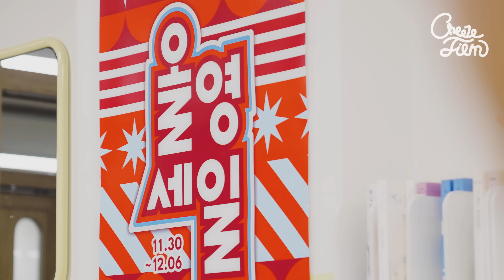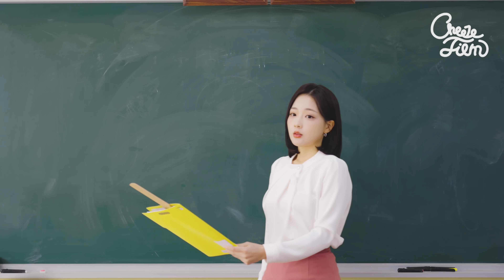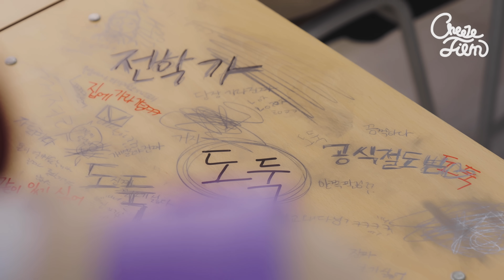예뻐졌다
🎄올해 마지막 올영세일! 🎄
- 기간 : 11/30 ~ 12/6
- 최대 70% 할인!

💫 오늘의 특가💫
🧡〈데이지크〉 섀도우팔레트 어워즈 한정기획(07 밀크라떼)
✔정상가 34,000원 오늘의 특가로 12/1(금) 행사 당일 공개

🧡〈정샘물〉 에센셜 스킨 누더 쿠션 어워즈 한정기획
(페어라이트/라이트 2종)
✔정상가 42,000원 오늘의 특가로 12/4(월) 행사 당일 공개

💯 100개 특가
🧡 〈더샘〉 커버 퍼펙션 트리플 팟 컨실러 2종 어워즈 한정기획
 ✔정상가 12,000원 100개 특가 10,830원

[EVENT]✨올영세일 X 치즈필름 구독자 댓글 이벤트 ✨
11/30(목) ~ 12/6(수)까지 최대 70% 할인‼️ 올해를 빛낸 히어로 올영세일!
추첨을 통해 10분께 올리브영 기프트 카드를 드려요!

올 해 마지막 올영세일! 12월 올영세일에서 쟁이고 싶은 나만의 쟁임템이있다면?
지금 댓글로 공유해주세요💝

📌아래 링크를 통해 이벤트 참여 신청서 작성 필수!

👉 이벤트 신청 기간 : 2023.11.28(화)~12.6(수)
👉 경품 : 올리브영 기프트카드 3만원권 (10명)
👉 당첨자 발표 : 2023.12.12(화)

*경품은 당첨자 발표 이후 순차적으로 발송 예정입니다.